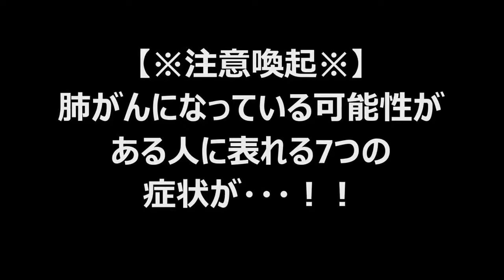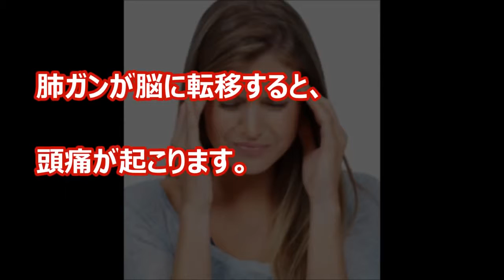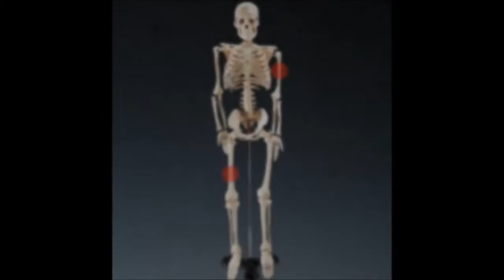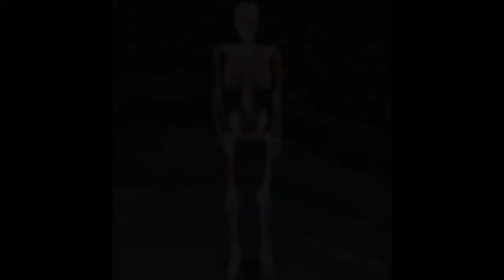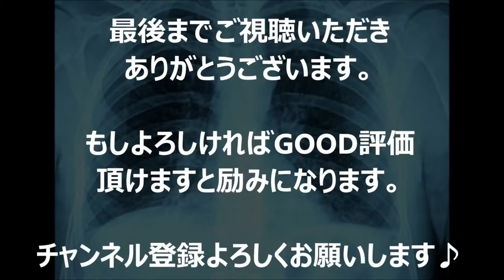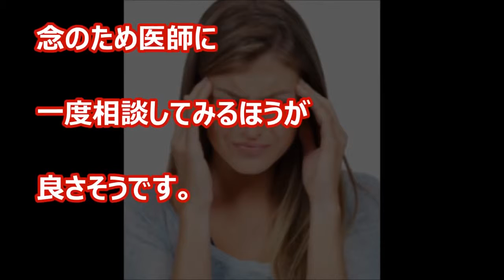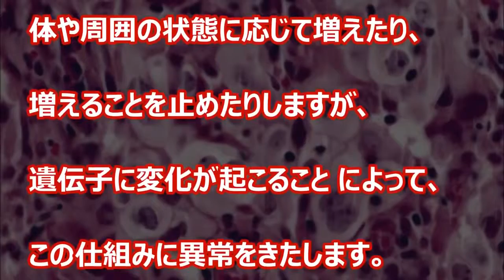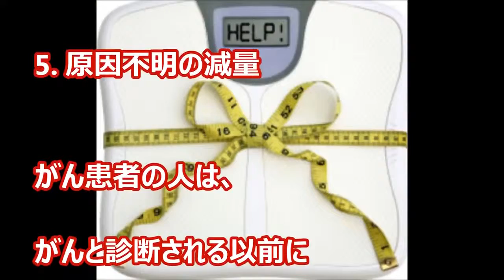【注意喚起】肺がんになっている可能性がある人に表れる7つの症状がコチラ！！【ちゃぶ台返し】 #2017 Star news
一年間日本でで命を落としてしまっている人の死因のランキング第一位がガンです。 ガンにも様々な種類があり、初期段階なら治ることもあるの.

どこの家庭にもあるアルミホイル。 【おススメ動画・関連動画】 【注意喚起】肺がんになっている可能性がある人に表れる7つの症状がコチラ.

いちゃいちゃ高校生カップルの過激画像！ ここは学校のはずですよね？ しかし、この連中はそんな事 ”out of 眼中”な奴らばかり。 ☆よろし.